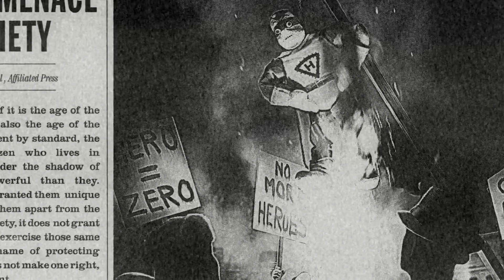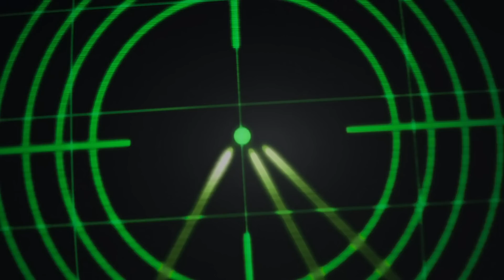Cenas absurdas DELETADAS de OS INCRÍVEIS!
Confira uma lista com algumas cenas deletadas do filme Os Incríveis da Pixar! Veja que o filme poderia ser completamente diferente, apesar de algumas coisas semelhantes com a história original!

🎥 CRÉDITOS
✓ Edição:  Creyative Media - @CreyativeMedia
✓ Design da thumbnail: Artur Teixeira @teixeirartworks